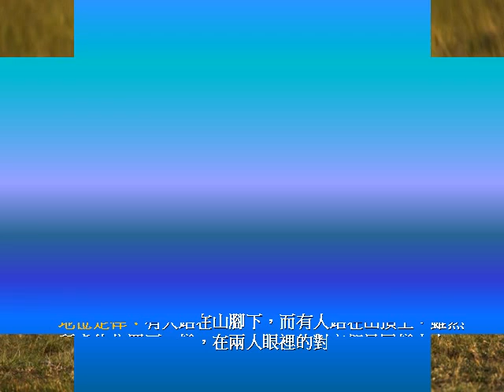Pictures of Birds and !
(重要相關知識： 趣味定律)